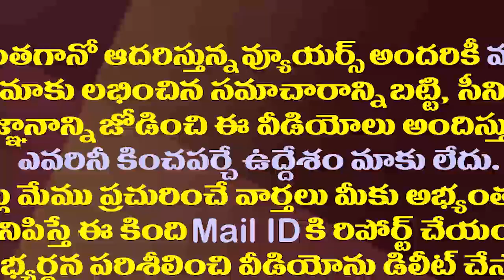వైఎస్సార్ విగ్రహం ఏర్పాటుపై ఎవ్వరు నోరెత్తకుండా మంత్రి అనిల్ ఆన్సర్| Anil Kumar Yadav on YSR Statue